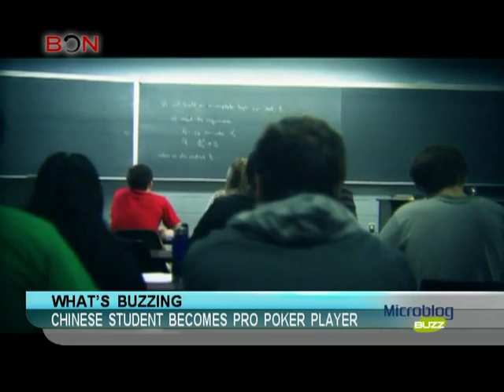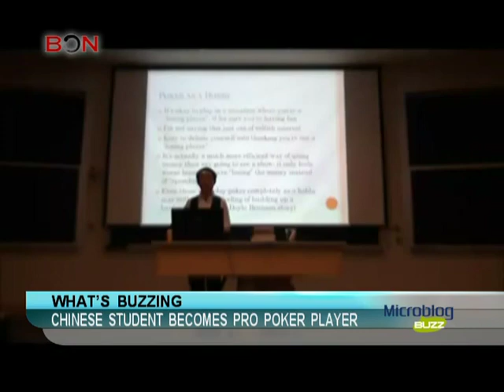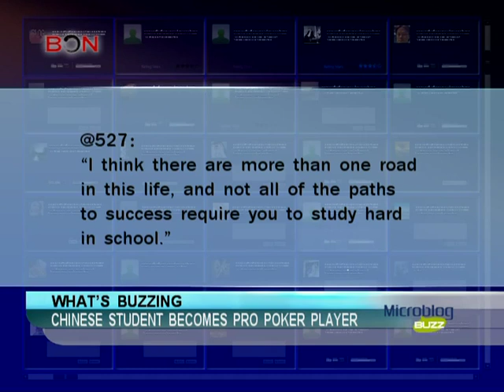Chinese student becomes pro poker player - Microblog Buzz - December 19,2013 - BONTV China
Chinese student, Xuan Liu, poker player,University of Waterloo, Mike Watson, Will Ma, Majong, Macau, Las vegas, gambling